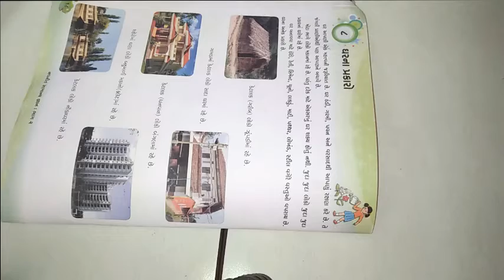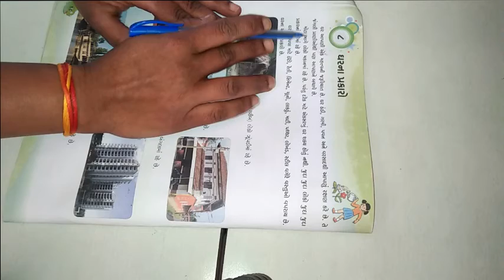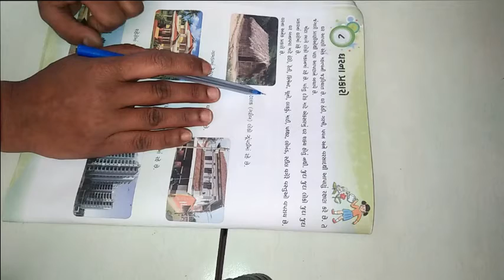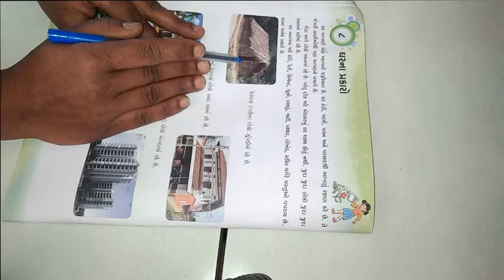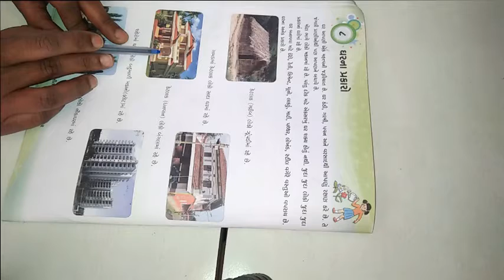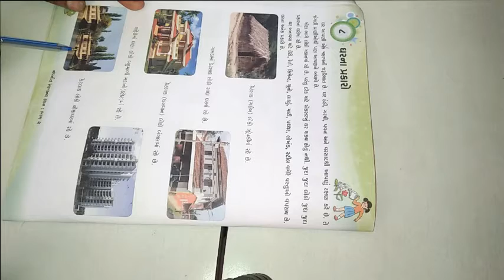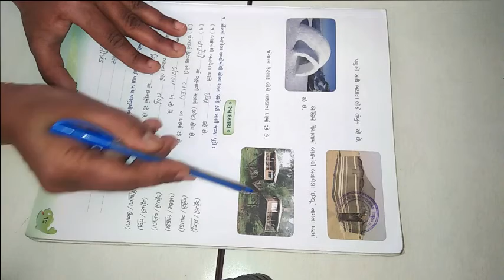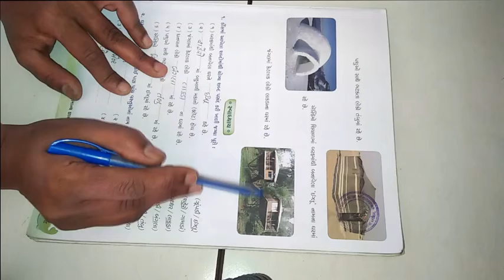ધોરણ ૨ વિષય સામાન્યજ્ઞાન પાઠ ૮ ઘર ના પ્રકારો